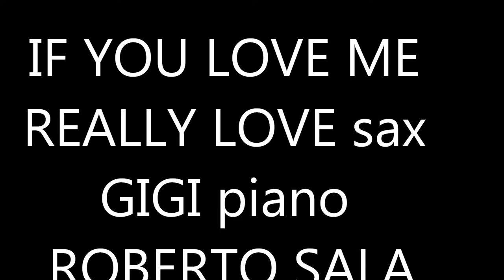IF YOU LOVE ME REALLY LOVE GIAN LUIGI FINOTTI sax E ROBERTO SALA piano